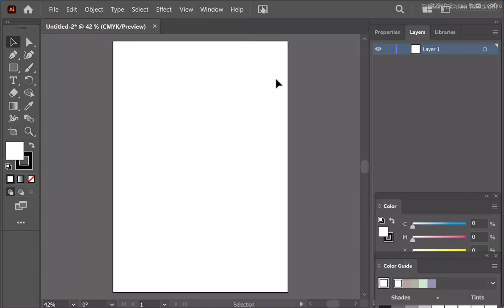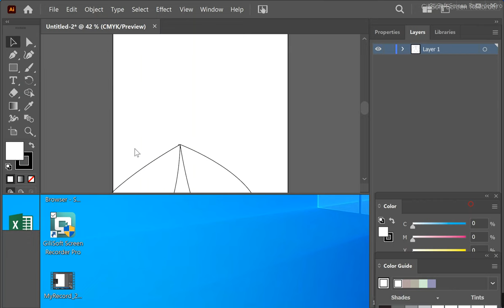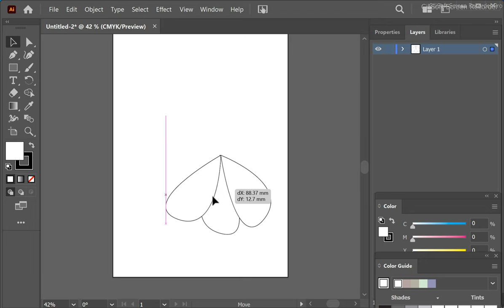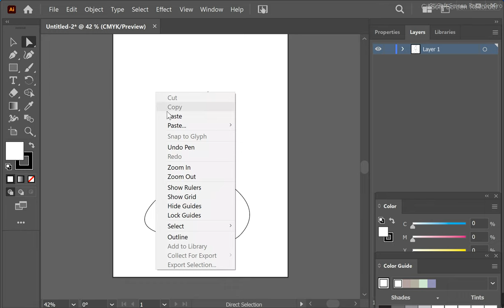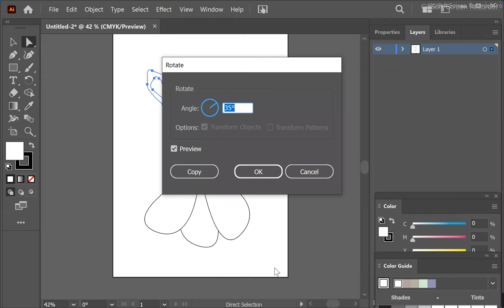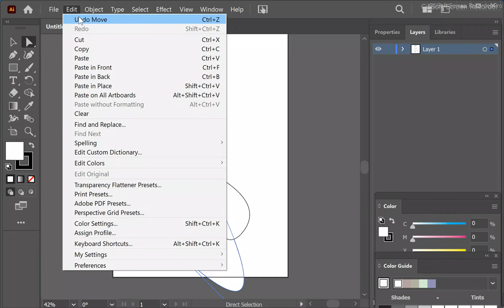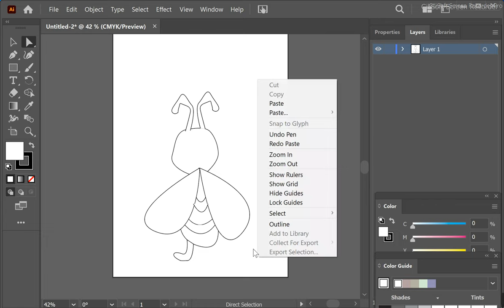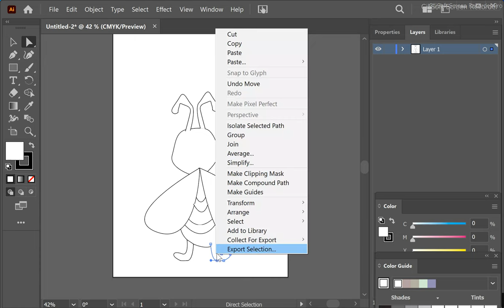Membuat Gambar Sederhana Pada Adobe Illustrator 2023 | Problem Sebagai Pemula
Apasih problem yang sering terjadi saat pemula sedang belajar menggambar di adobe illustrator 2023 ? Entah kursornya yang tiba-tiba macet, atau tidak terlalu mengenali menu sehingga sering salah pencet pada saat akan membuat bentuk.